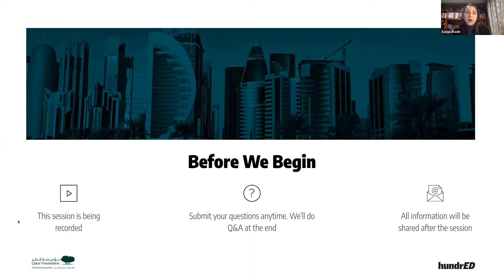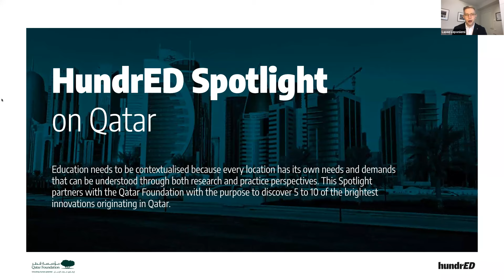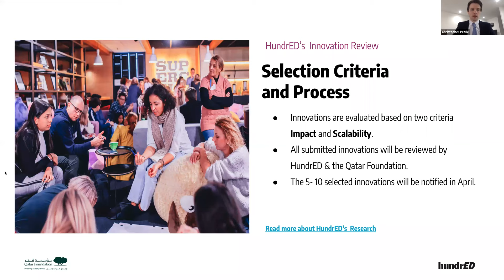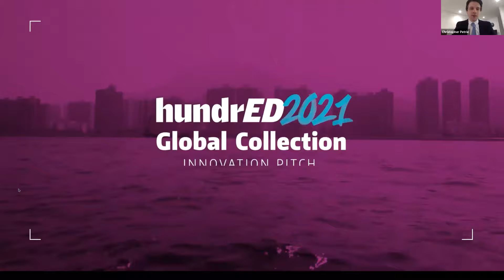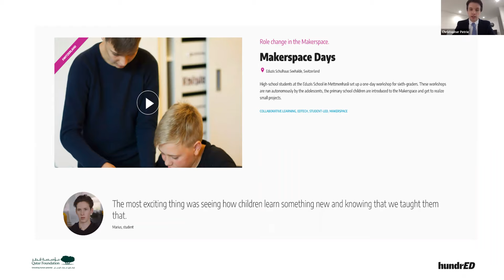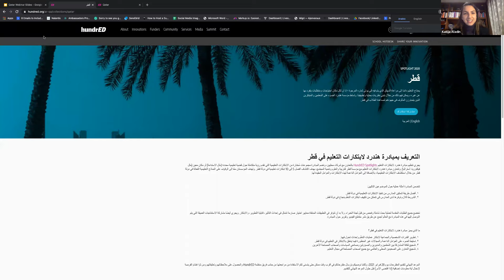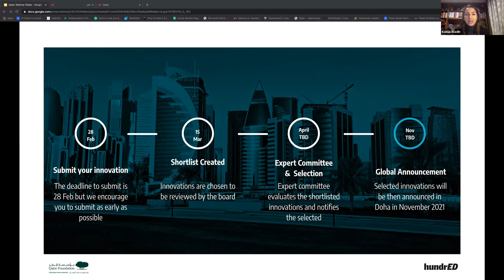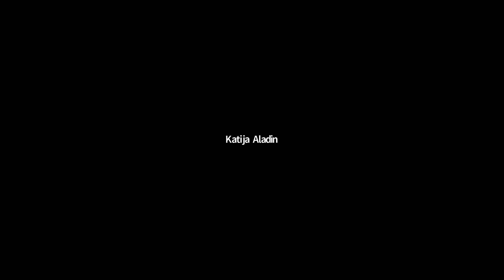Webinar on Spotlight Qatar | HundrED Spotlights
We are pleased to announce the Call for Applications for Spotlight Qatar. Spotlight Qatar is a joint initiative between Qatar Foundation and HundrED to discover and radiate 5 to 10 of the brightest educator led k-12 innovations originating from Qatar.

We would like to invite all educators from Pre-University Education to submit effective practices and solutions in the areas of teaching and learning, learning environment, leadership, professional development, assessment or another relevant practice area.

This webinar will provide additional information on what this Spotlight project hopes to achieve and the benefits of being involved.